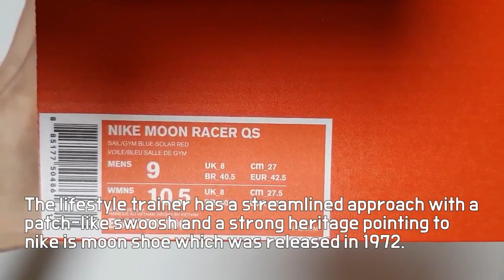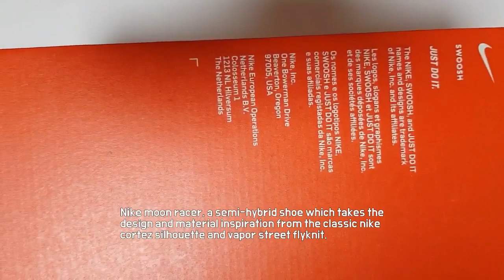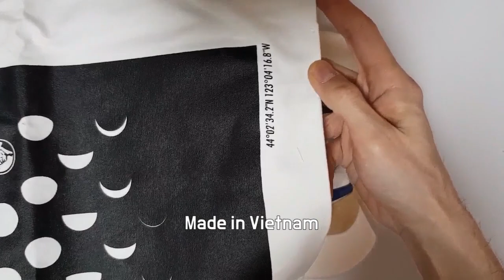나이키 문레이서 흰파핑 언박싱/나이키 문레이서 화이트 블루 핑크 리뷰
스니커다 Style Code BV7779-100
it's AUTHENTIC
nike moon racer qs sail